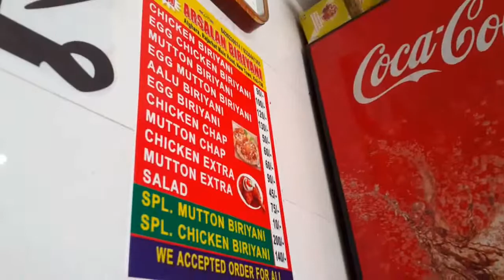Sunday Lunch Chicken Biriyani 🐔 😘🤪🤪😍😍